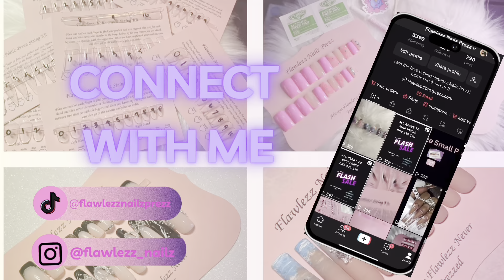Watch me work!!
Hey y’all!! Y’all girl is back with another video. I am one of the faces behind Flawlezz Nailz Prezz. Also, go check out @freckleskreationz she is the other face behind our brand. Let me know what r else you would like to see on my channel. Until next time. Byeeee!!!